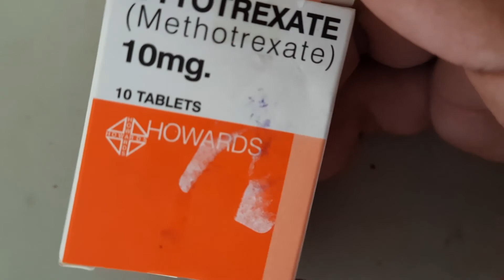Rheumatoid arthritis causes symptoms and treatment pain in body joint due to Ganthia or Gathia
In this video we will learn about rheumatoid arthritis.  We will know joint pain causes. Pain in hand joint causes due to Ganthia. Hand joint pain causes that is due Gathia. We called this product. Woman mostly effect by rheumatoid arthritis. Woman hand joint pain causes mostly due to arthritis. Gathia is disease. Rheumatoid Arthritis.  Hand joint pain causes. Female hand joint pain causes. Pain in ankle. Ankle pain causes. Shoulder pain causes. Female hand joint pain causes.